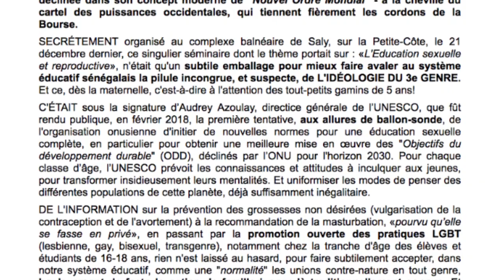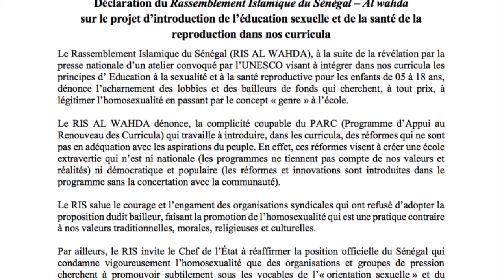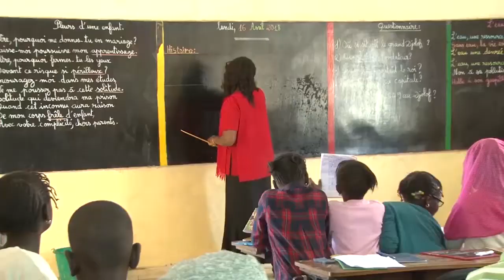L'introduction de l'éducation sexuelle dans nos écoles: La riposte s'organise à tous les niveaux